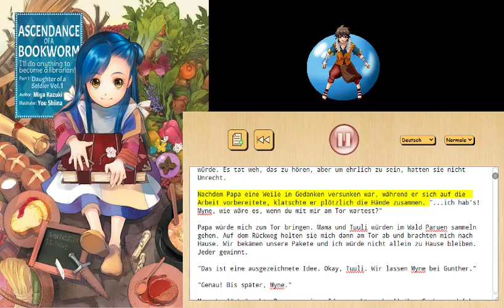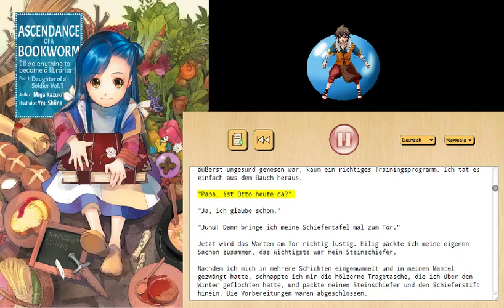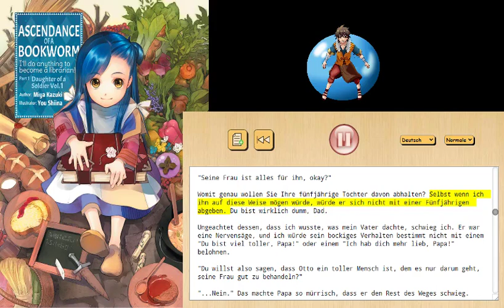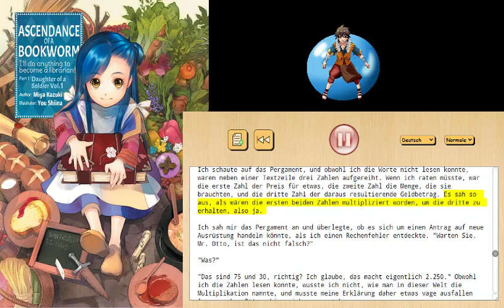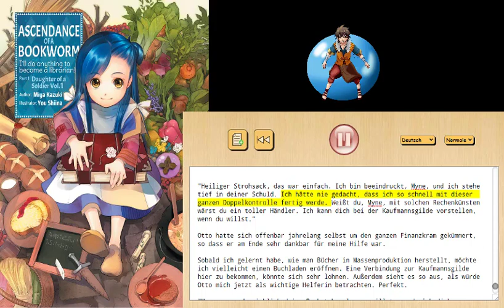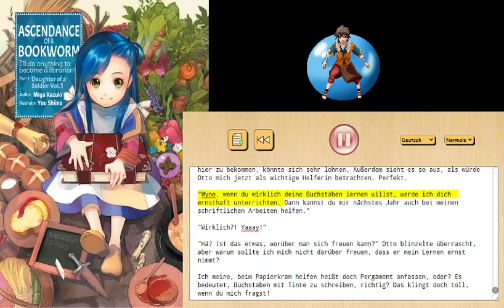Aufstieg eines Bücherwurms Buch 01 13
Aus dem Buch: "Ascendance of a bookworm"